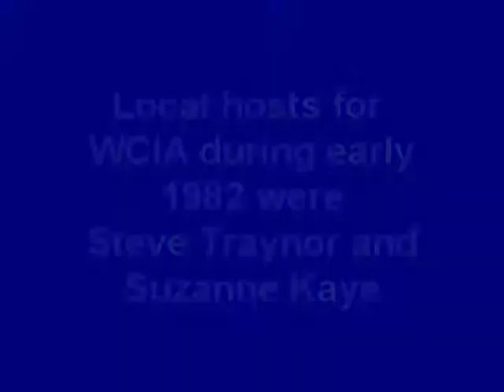WCIA 1982 PM Magazine Promo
To see more of the history of WCIA visit Central Illinois On-Line Broadcast Museum

Each station had the option of a local set of hosts which would tie in local settings to introduce the main segment of that evening's show.  PM Magazine was syndicated by Westinghouse Broadcasting.

All posts are made with the intent to recognize the history of broadcasting and used primarily as a storehouse for videos used in my companion website, Central Illinois On-Line Broadcast Museum. All images, videos, information is used to illustrate the history of the broadcast industry.

Doug Quick On-Line Copyright Disclaimer Under Section 107 of the Copyright Act 1976, allowance is made for 'fair use' for purposes such as criticism, comment, news reporting, teaching, scholarship, and research.